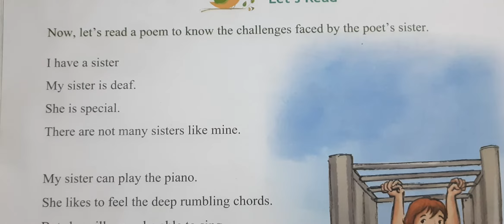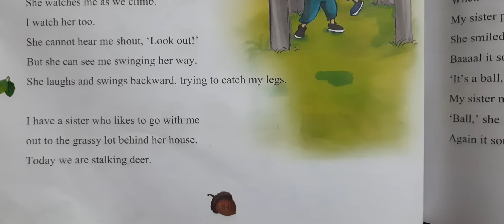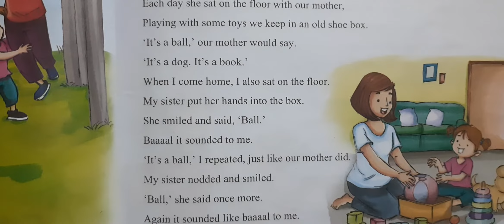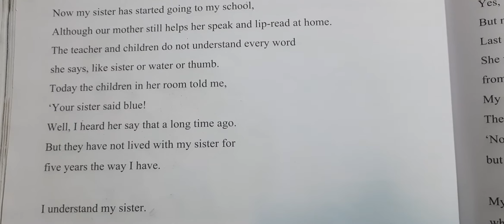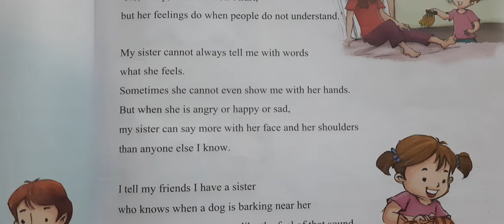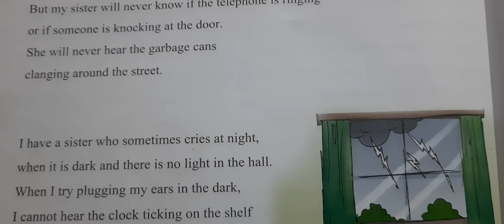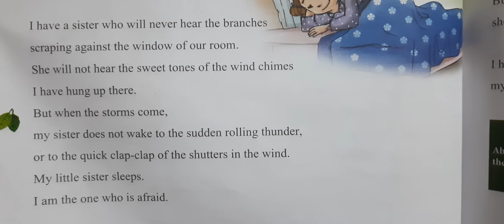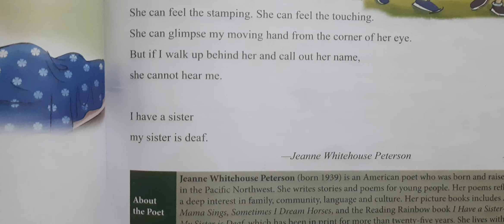class 7 , English text , ch 9 , I have a sister my sister is deaf , part 1